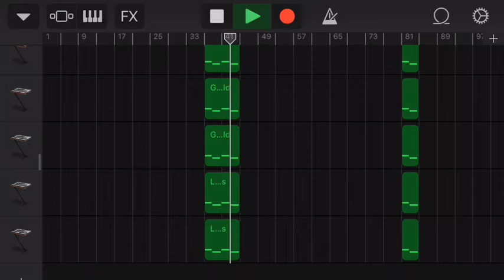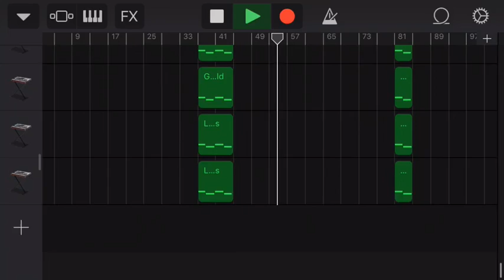I Remember- Preview Track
Here’s a quick peek at one of the songs being released TOMORROW as part of my album, The Fallen! Remember to be watching for the songs both here and on my SoundCloud!